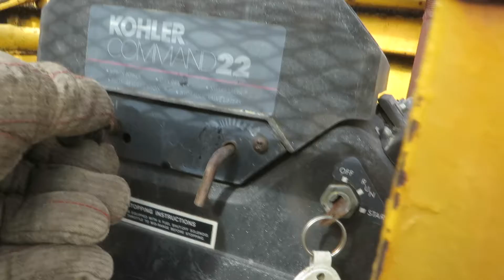T-450 BD Power Box Paving Machine Selling on BigIron Online Auction February 14, 2018